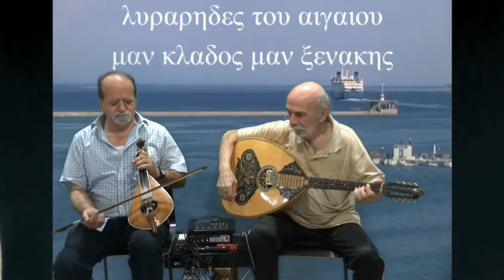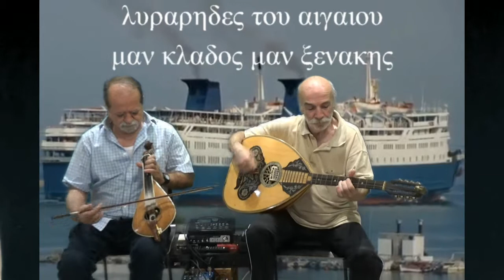Με Μαντιναδες Συρτα Πηδιχτο ΤΗΣ ΚΡΗΤΗΣ ΤΑΞΙΔΕΥΟΝΤΑΣ ΣΤΟ ΑΙΓΑΙΟ ΜΑΝ ΚΛΑΔΟΣ ΜΑΝ ΞΕΝΑΚΗΣ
ΚΑΛΟΤΑΞΙΔΟ  ΤΟ ΝΕΟ  ΒΙΝΤΕΟ ΥΠΕΡΔΗΜΙΟΥΡΓΙΑΣ ΥΠΕΡΠΑΡΑΓΩΓΗΣ να χουμε γαληνιες θάλασσες και καλό ναυλο  τα νέας τραγούδια με το ΜΑΝΩΛΗ ΞΕΝΑΚΗ ΤΟ ΣΤΑΥΡΑΚΙΑΝΟ
Υπογράψαμε πάλι για πενταετή συνεργασία με το ΜΑΝΩΛΗ ΞΕΝΑΚΗ
Μετά από χρόνια και καιρούς ξανακάνουμε πάλι αρχή για μουσική καριέρα στο εσωτερικό και στο εξωτερικό με το ΜΑΝΟ ΞΕΝΑΚΗ ΑΠΟ  ΤΑ ΣΤΑΥΡΑΚΙΑ